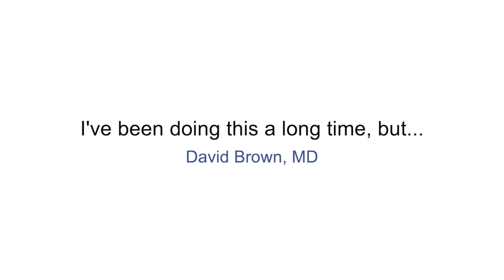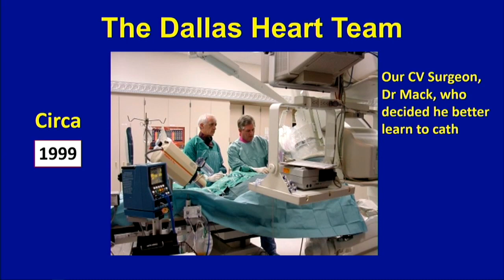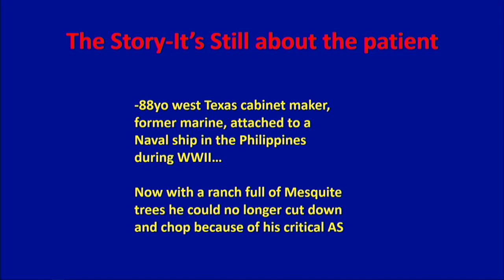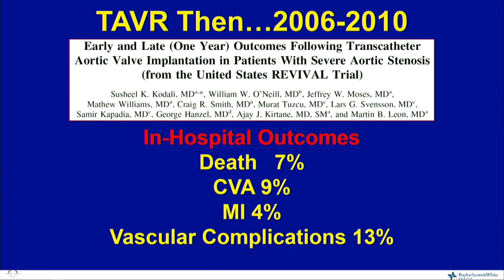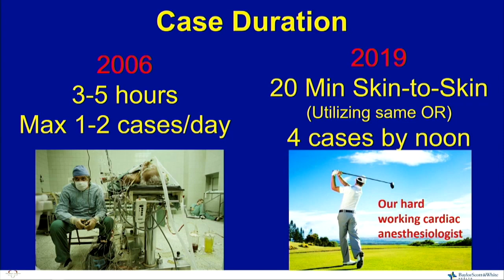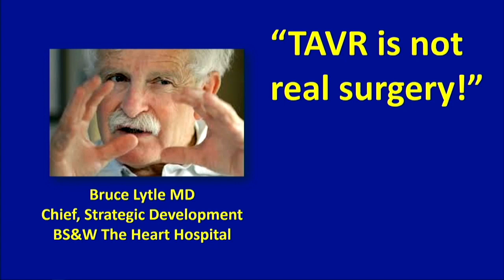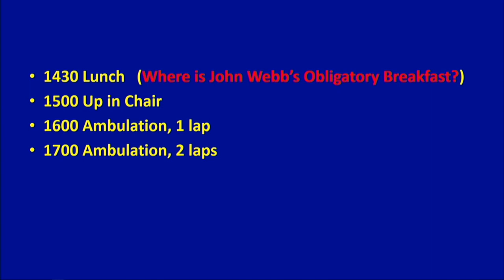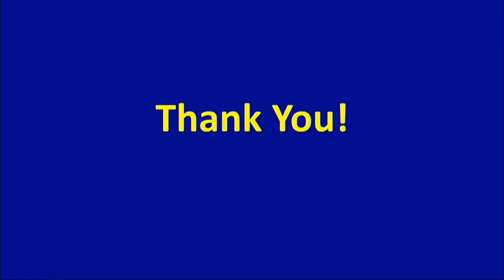CVI 2019_Friday 7/19_ The Boundaries of Structural Heart Therapy II _David Brown, MD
Track: Structural
Presentation title: I've been doing this a long time, but…
Presenter: David Brown, MD